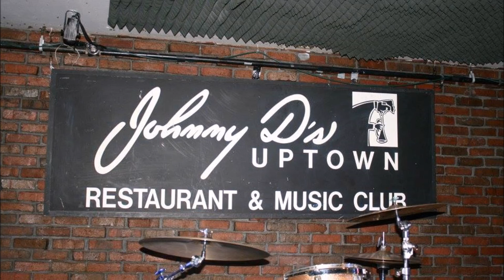Yesterday Today - Brian Washburn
Brian Washburn and Joe Feloni playing at Johnny D's 1/8/16